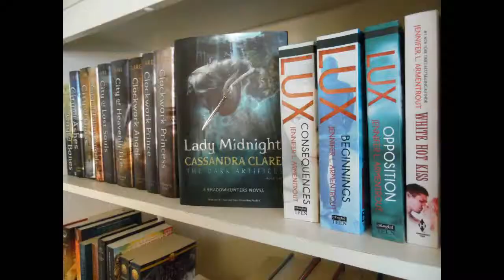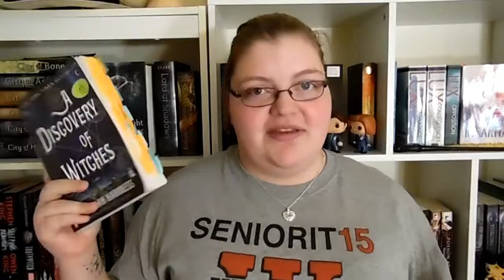December Wrap up & January TBR!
Good Evening, Bookies! So, welcome to my first wrap up and TBR video! I'm going to start doing these once a month, typically on the last Friday of each month.

As I mention in this video, I don't know how many of these books I'm going to read, so I am going to try to read at least one! Rock on!

Also, Hey Emilia.